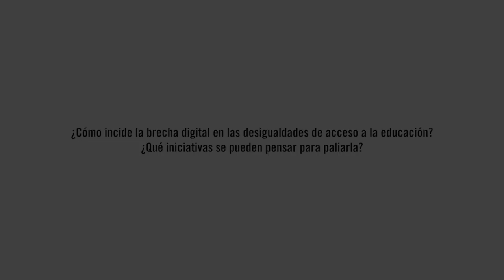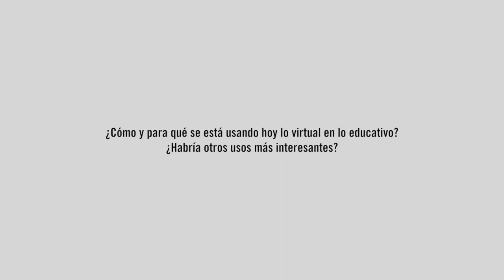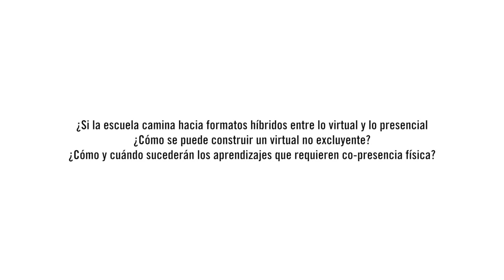Entrevista a Yolanda Corral